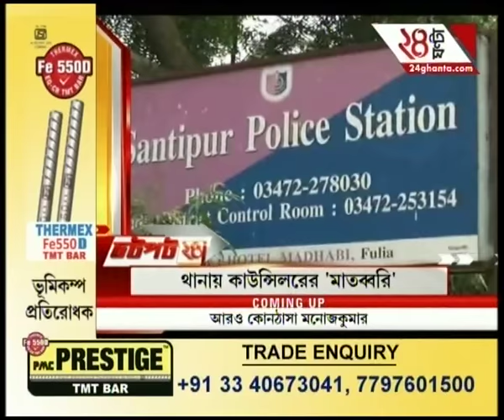Jhatpat 24: Death threat to Howrah Municipality's Councillor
Jhatpat 24: Death threat to Howrah Municipality's Councillor. To satisfy the demands of high-rise favourites of Bengali audiences, Zee 24 Ghanta brings all the latest headlines and news stories.